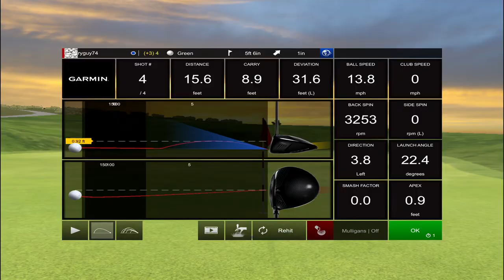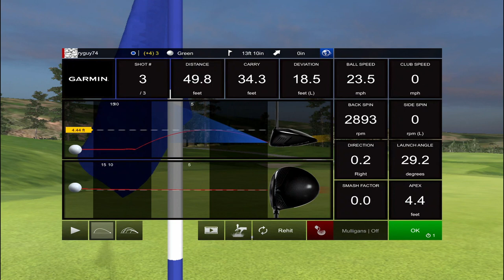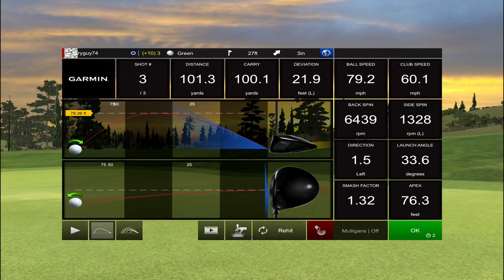18 Holes at Sanctuary using Garmin R10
Really enjoyed playing the Sanctuary. I have been tinkering with my setup since getting the Garmin R10 and feel that it is pretty bang on with most of the metrics, other than spin of course. I played an actual round yesterday at one of my local courses and found my distances to be extremely accurate as well as ball flight. It is an excellent tool for working on your game throughout the winter months or any other day that you can't actually get out and play, but remember this is $600 not a $20k USD machine!! I was looking for something that I could play all winter in Canada, make practicing fun and shank a few with my buddies. This definitely checks all the boxes definitely